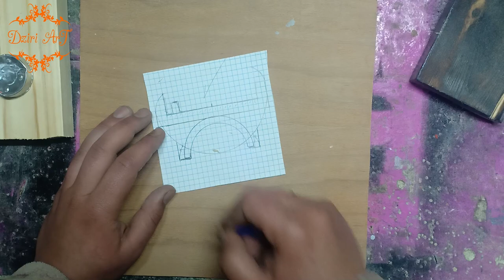HOW TO MAKE WOODEN CANDLE HOLDER WITH Dziri ArT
تلبعونا على الفايسبوك
FOLOW US ON FACEBOOK
INSTAGRAME
هدية لكل أم
MOTHERS GIFT
الأكثر مبيعا
best seller
بروفايل الرسمي
Official profile